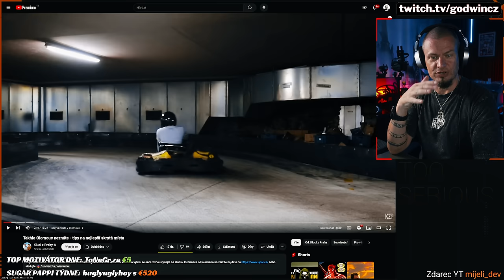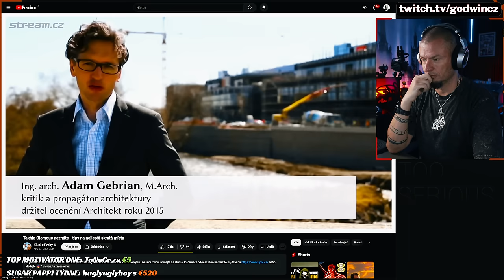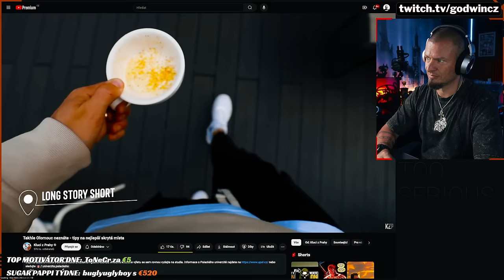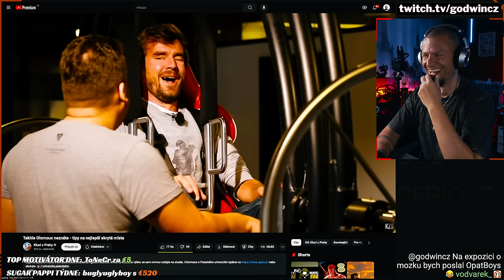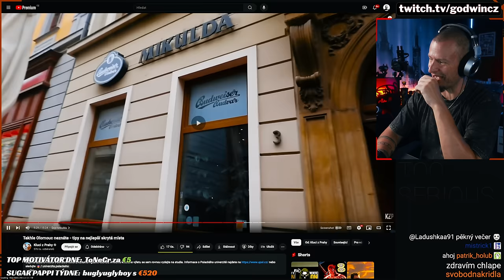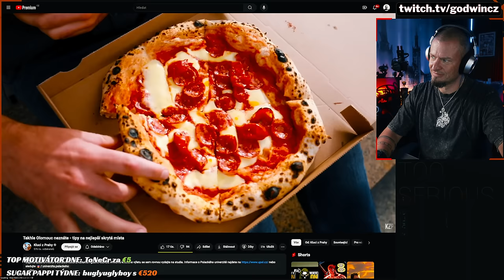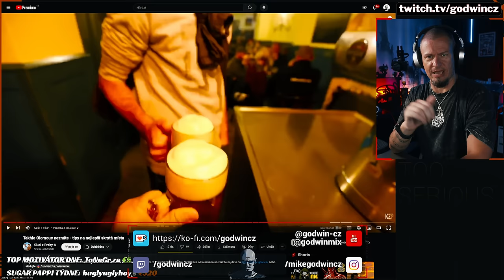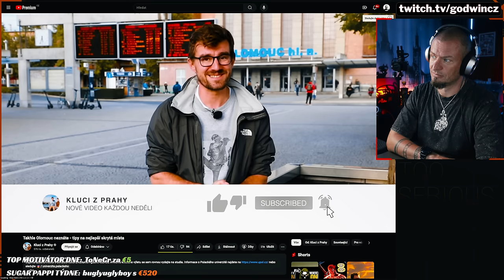v Olomouci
Aneb, rád vás provedu, když sem pojedete ještě jednou...